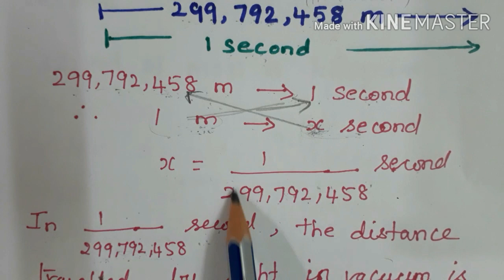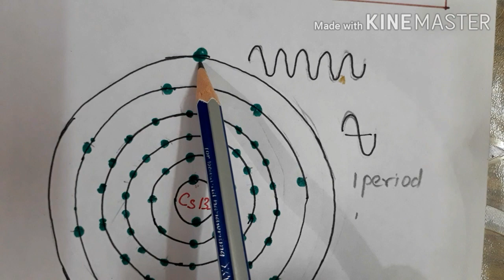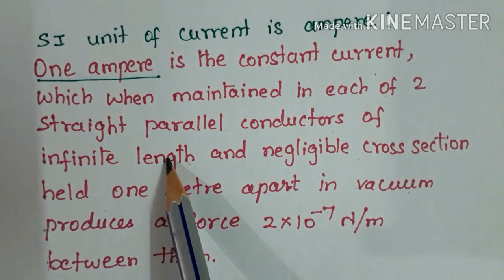11th Physics| Unit 1- Definitions of Metre, Kilogram, Second, Ampere| TN State Board